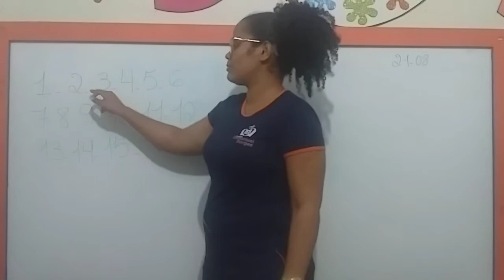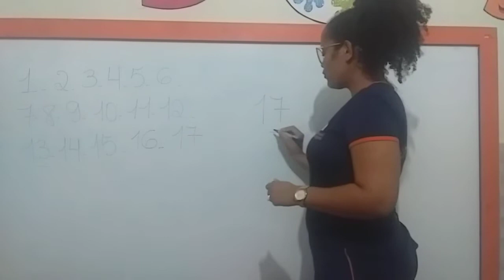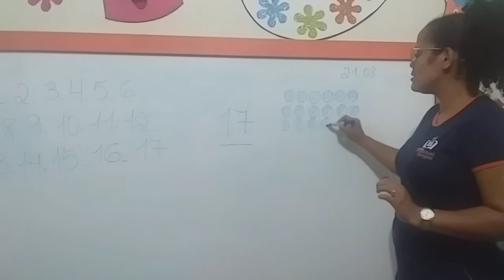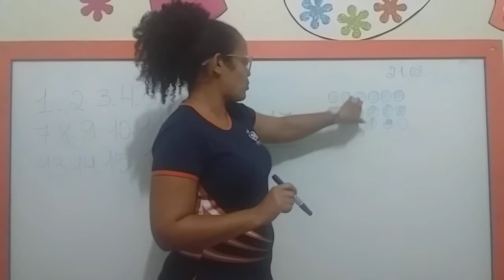Infantil IV 21/08/2020